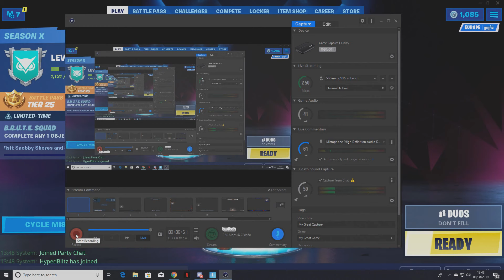Brutenite - Funny and Epic Moments - Fortnite Season 10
Song: Dystopia
Artist: Per Kiilstofte